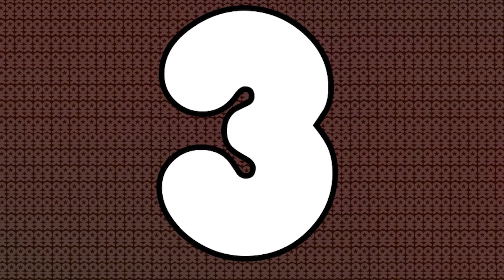FOFOCAS DA SEMANA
buenos buenos!
segunda é ruim, mas é bom! se ela chegou significa que estamos vivos, não é mesmo? vamos aproveitar o presente da vida.

4+1 FOFOCAS DA SEMANA - SEXTAS @ 11H